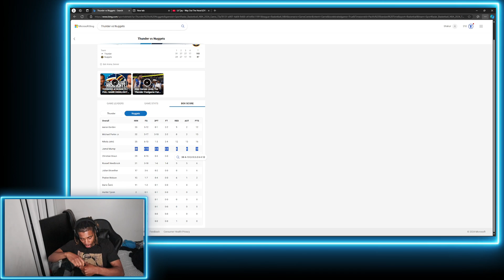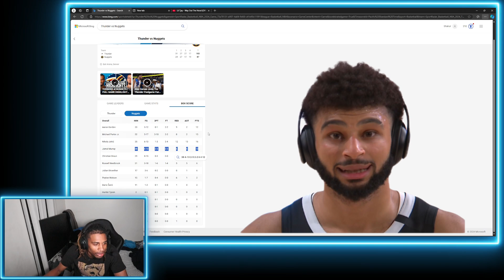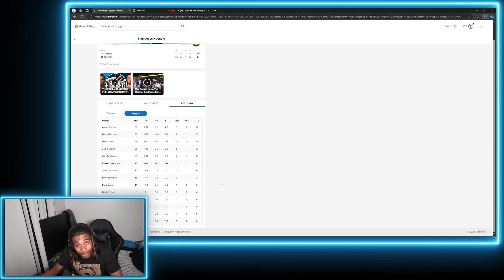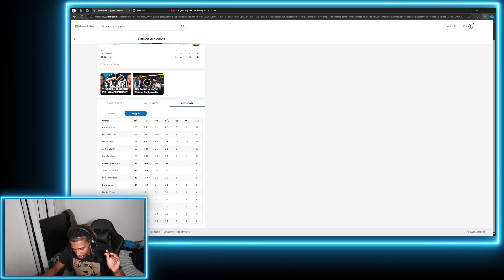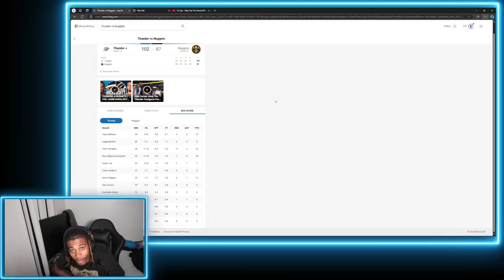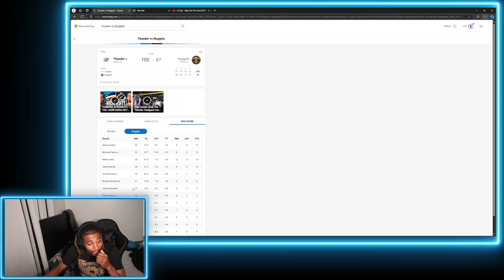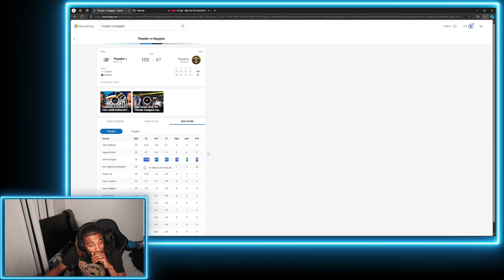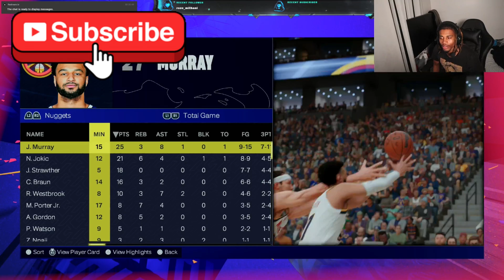DENVER NUGGETS SHOULD I BE WORRIED??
we need a better bench or the bench needs to be better or imma do something about it real talk!
Share the video with a friend or family member. more reactions on the way